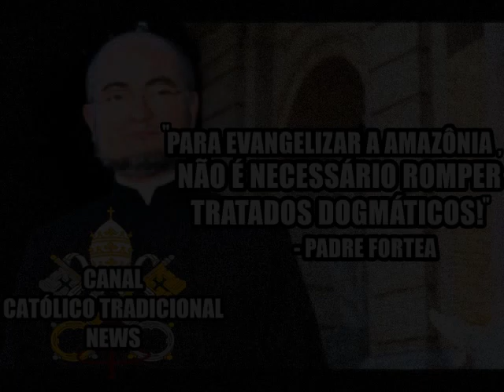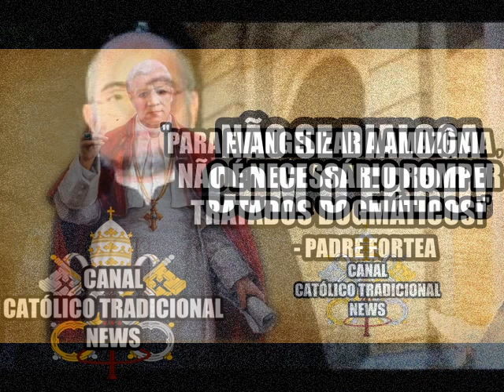Para evangelizar a Amazônia, não é necessário romper tratados dogmáticos - Pe. Fortea